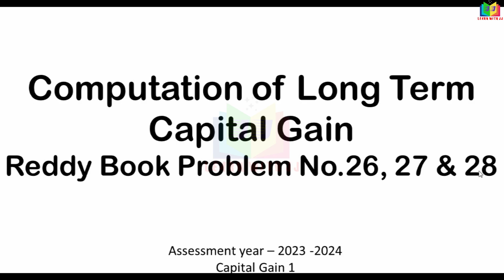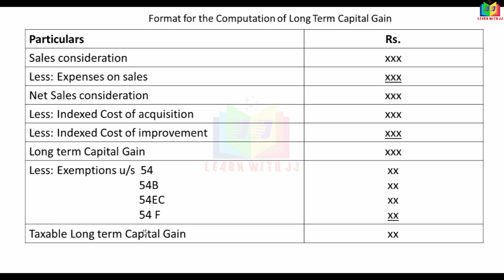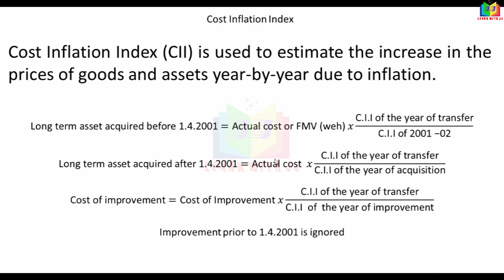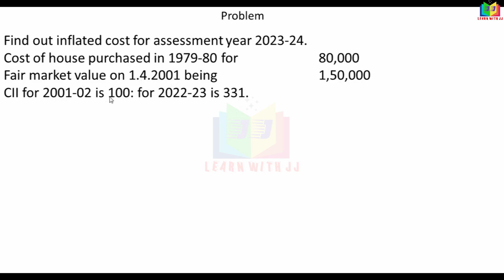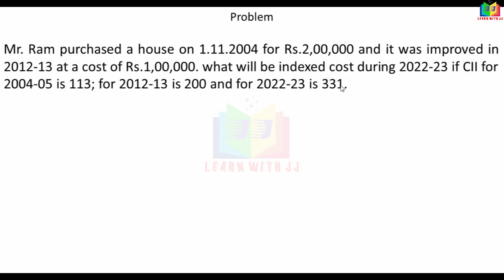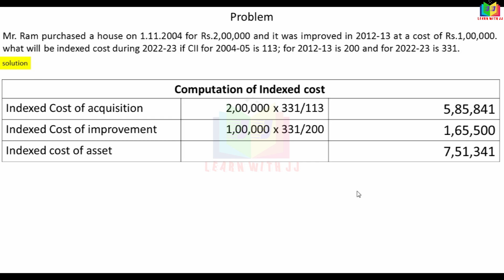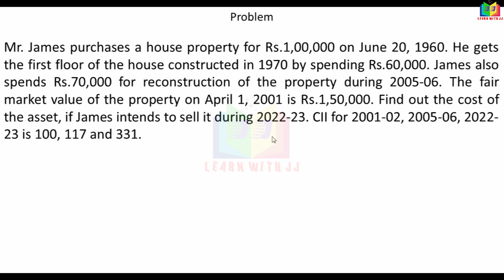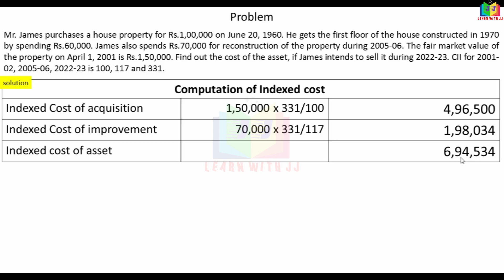capitalgain || Part 1 in Tamil || assessmentyear2023-2024 || reddybookproblemno26,27&28